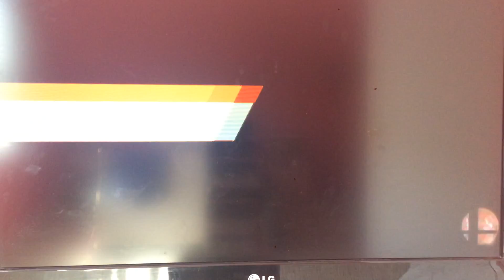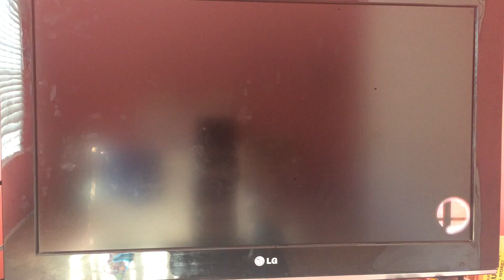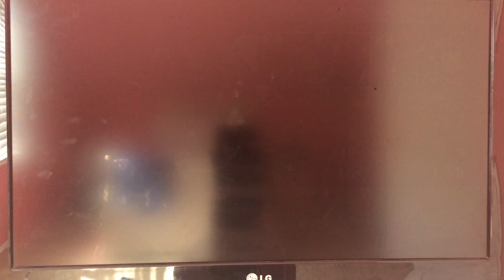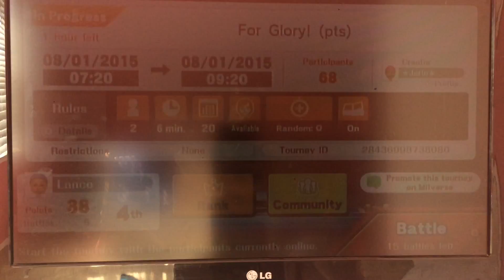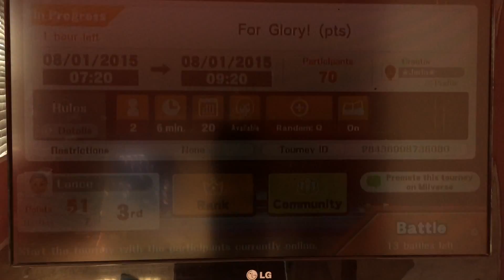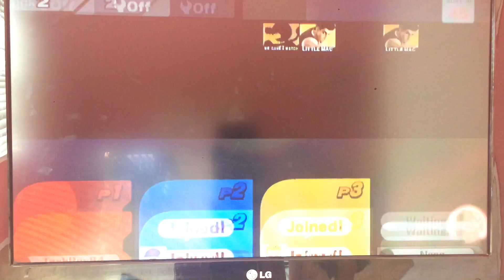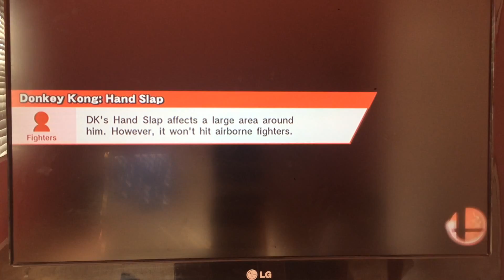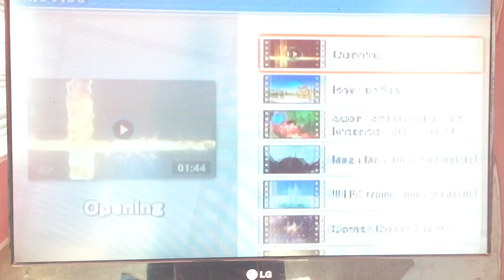Super Smash Bros. For Wii U Tourney Mode!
Hey guys and in this video I play the tournament mode. It I lost so I joined some other people and this is the only upload because it's 1 hour long.   My Twitter My Google+ My Twitch Well that's all folks, thx for watching!